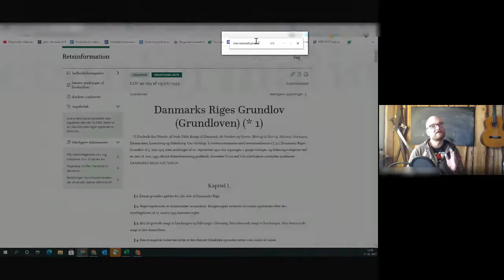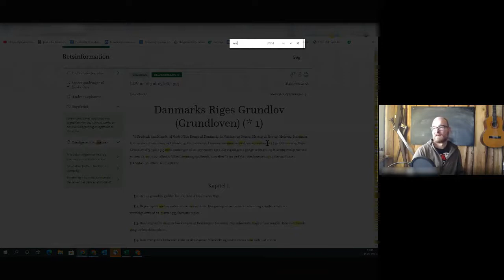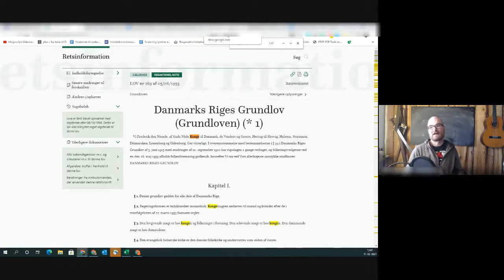Søg efter menneskerettigheder i grundloven.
Jeg leder sammen med mine elever efter menneskerettighederne i Danmarks riges grundlov. Prøv selv her
Brug CTRL + F til at finde bestemte ord i en tekst.